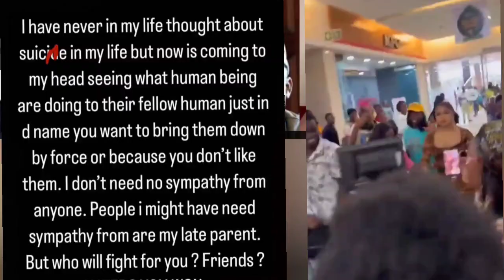BOBRISKY IN A FRESH TROUBLE, VDM WITH MINISTER OF INTERIOR